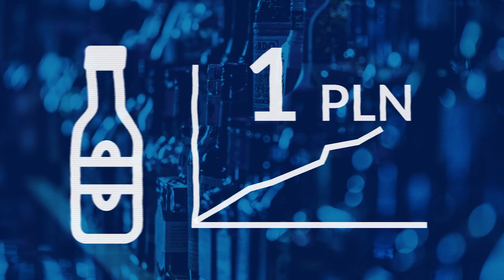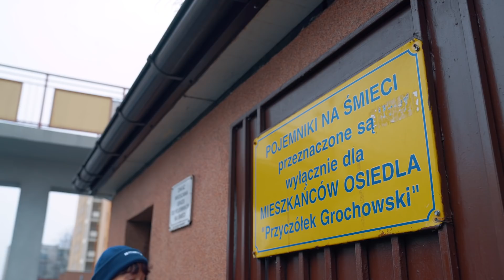CO ZDROŻEJE W 2020 ROKU?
Wydaje ci się, że wszystko ciągle drożeje? Ceny ważnych produktów i usług idą w górę? Skąd to się bierze?

Jakie produkty i usługi będą droższe w 2020 roku w porównaniu z poprzednimi latami? Co wpłynie na wzrost cen po Nowym Roku? Czy ceny nieruchomości będą jeszcze bardziej rosnąć czy w końcu się zatrzymają? W tym odcinku skupimy się na produktach i usługach, z których najczęściej korzystamy i których ceny najbardziej pójdą do góry. Przyjrzymy się inflacji w ubiegłego roku i prognozom na 2020.

Podziękowania dla:

Al. Jerozolimskie 42, 00-022 Warszawa